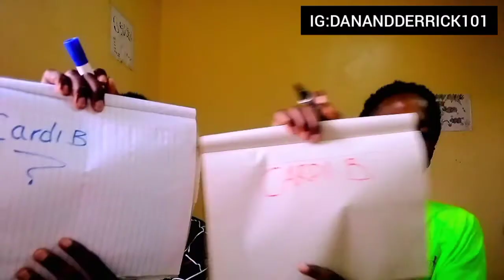HOW WELL DO YOU KNOW YOUR TWIN ?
How well do you know your twin ?! so you guys can get to know us a little better!

We're  Dan and Derrick, also known as The Double D's twins from Kenya! On our channel you'll see videos like  workout videos and other fun videos! We also  have a passion for singing and just being creative!

One of our favorite quotes ..
"Whatever you do, or dream u can, beginning it. Boldness has genius and power and magic in it"
                                              Johann wolfgang

Ticktock: DanandDerrick

                  : Dante_touriz